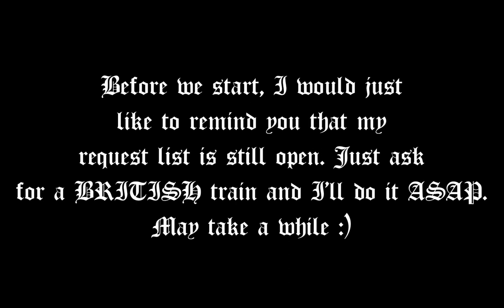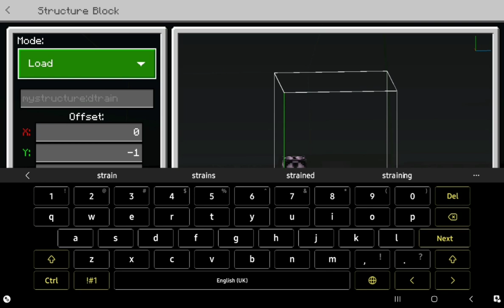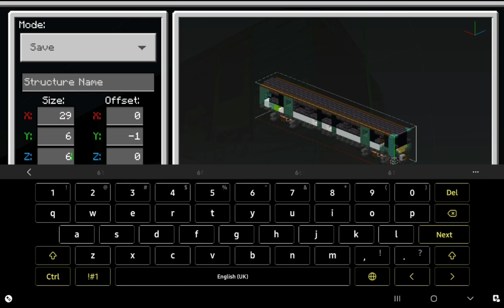Minecraft British Rail Class 230 Tutorial - London North Western Railway (LNWR)